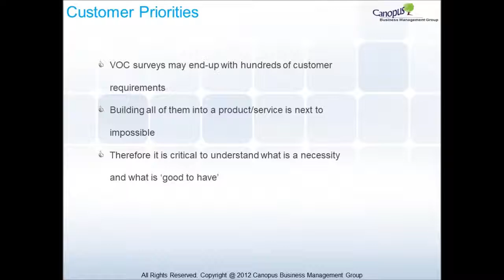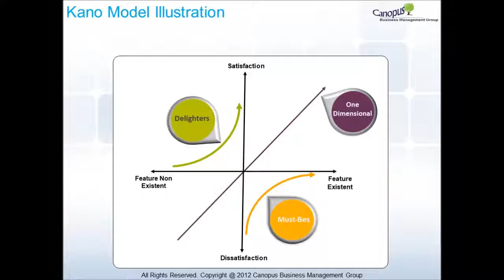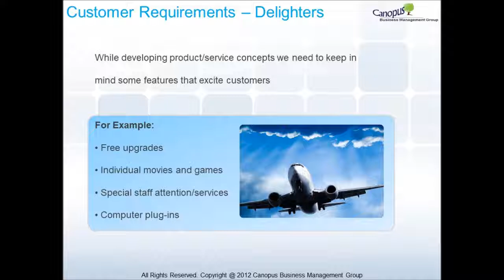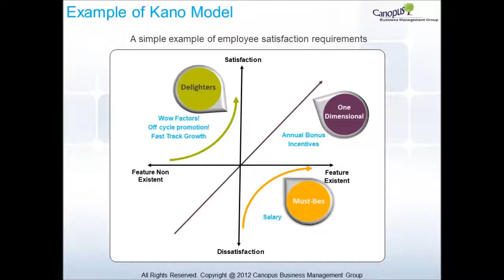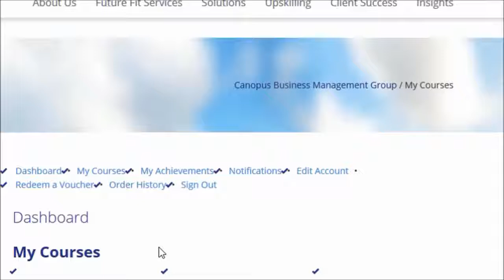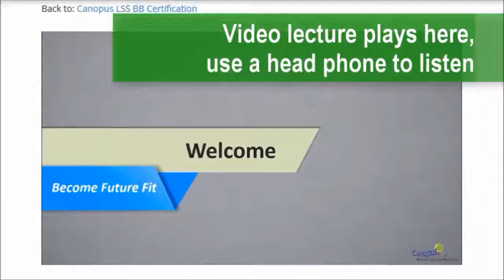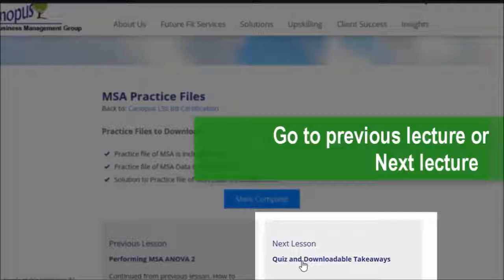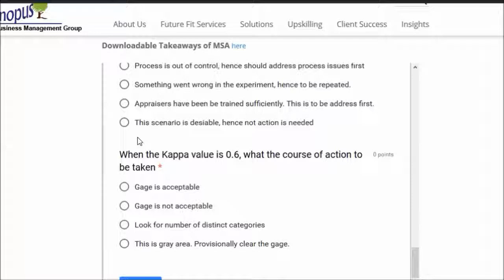Kano Model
Learn about Kano Model, which will be useful for Lean Six Sigma Certification (CSSBB and CSSGB) of IASSC and ASQ